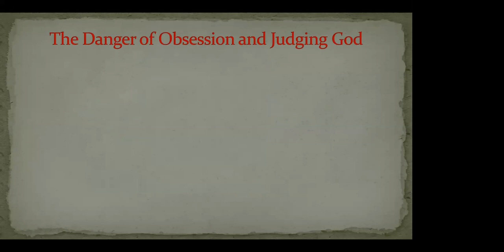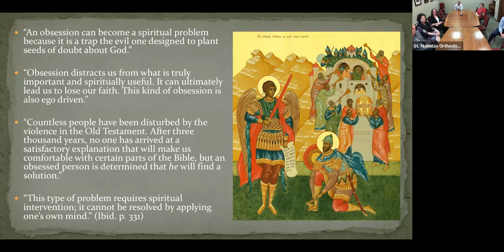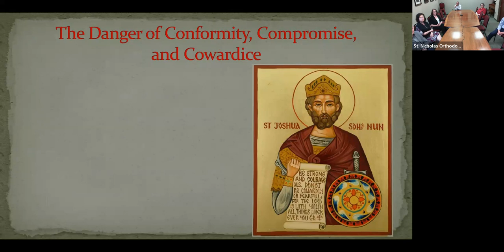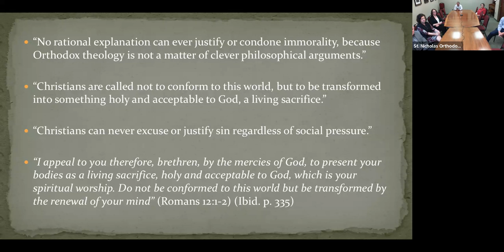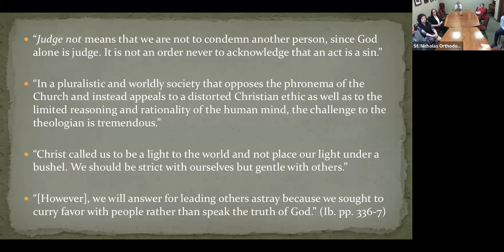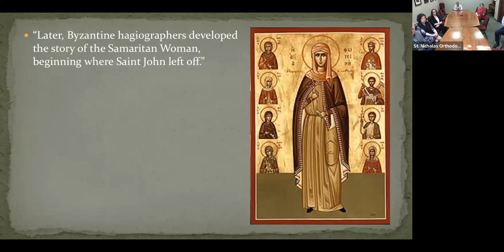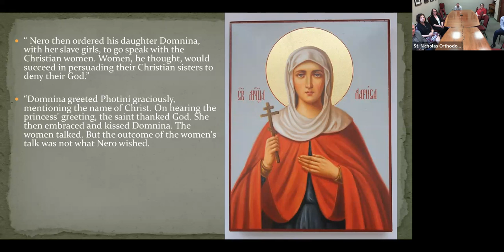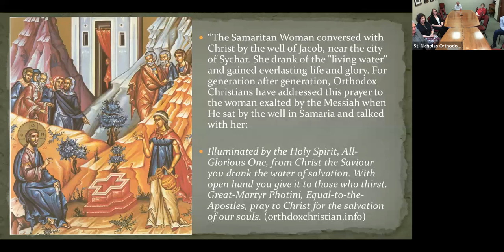Part 28: Theological Dangers: Spiritual Part 2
St. Nicholas Orthodox Adult Church School from May 14, 2023, reflecting on Theological Dangers: Spiritual Part 2.